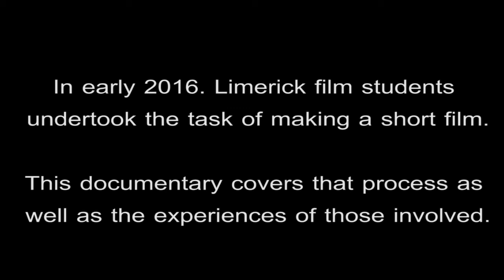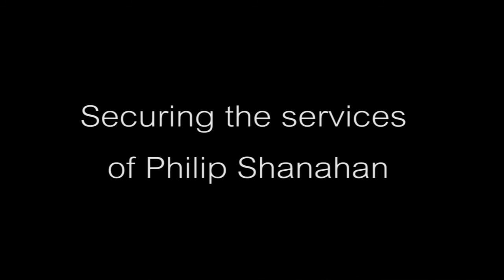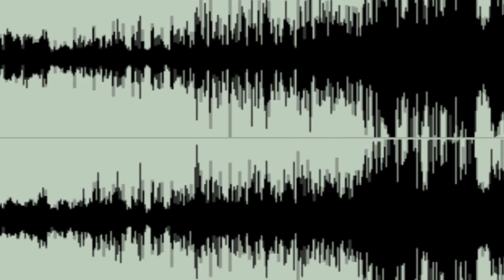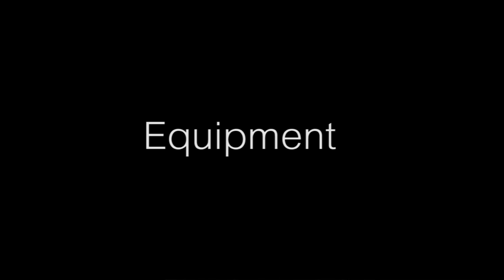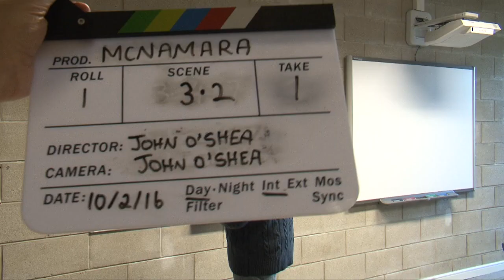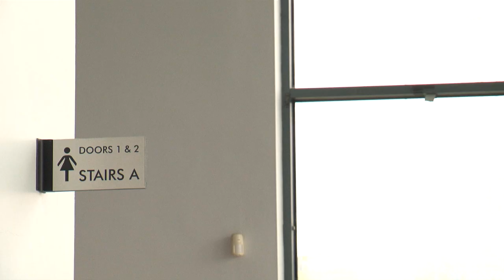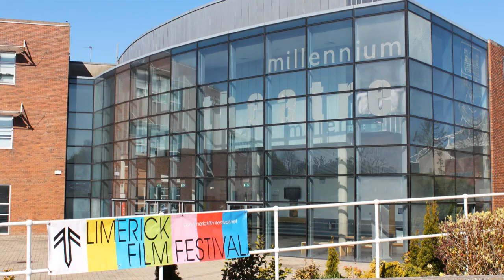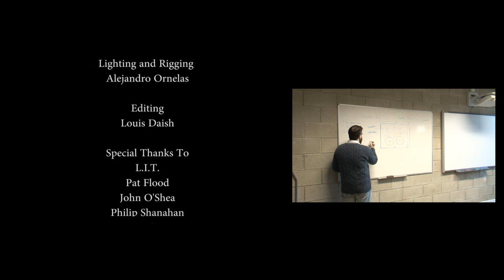The Making of McNamara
This documentary highlights the problems that were on set during the  process of making a student film in 2016. Those involved gave their time freely and were not coerced or coached in anyway to give specific answers. Any issues with the video can be addressed to Dermot Lopez productions.